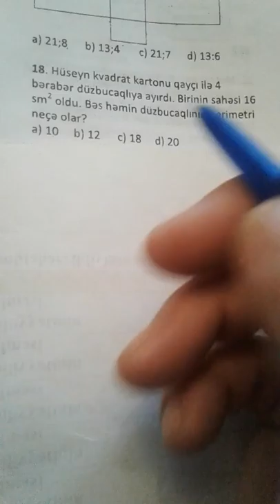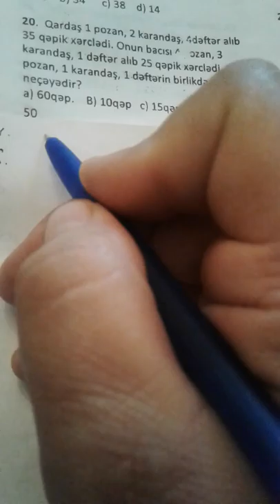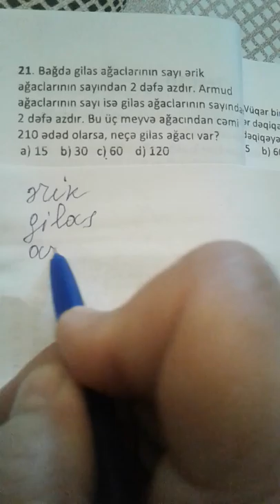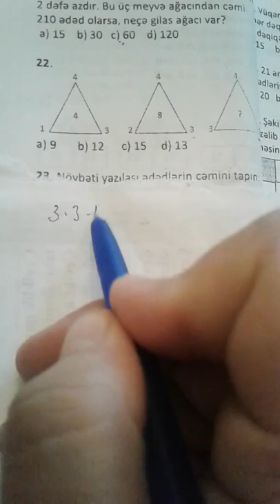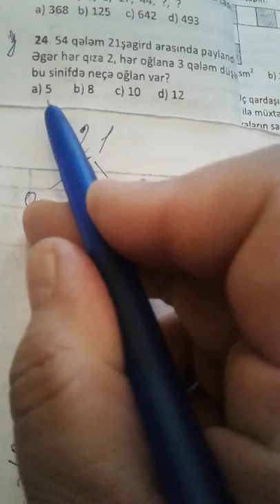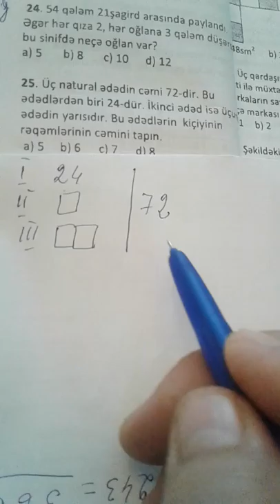Dəyanət liseyi Test10(14-25)